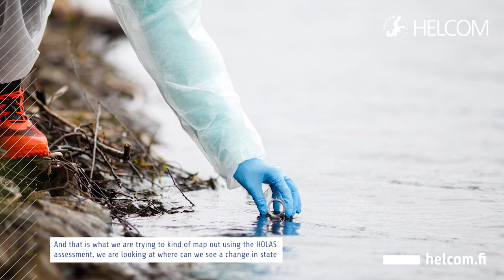Why is HELCOM HOLAS 3 so important?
"What we are trying to do with HOLAS3 is to better understand the Baltic Sea environment - and also to better understand our relationship to the environment."
The Third HELCOM Holistic Assessment of the Baltic Sea Environment (HOLAS 3) will be released in 2023. Jannica Haldin explains why it is needed.